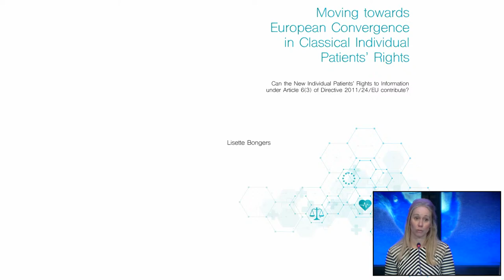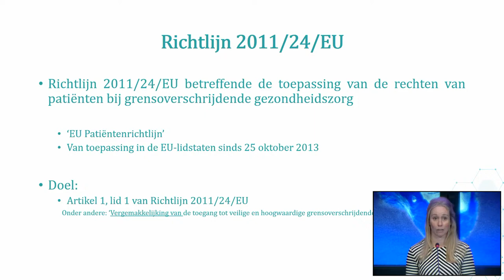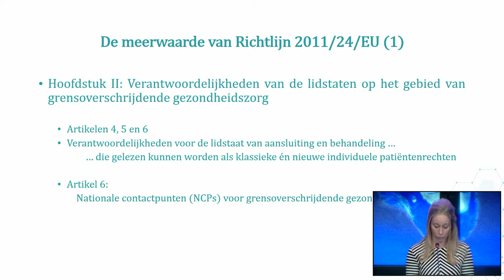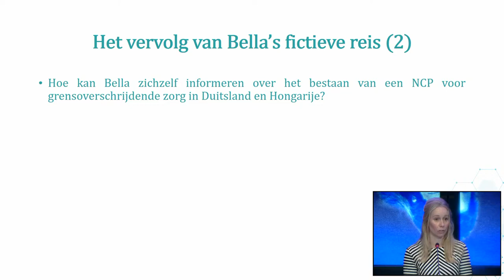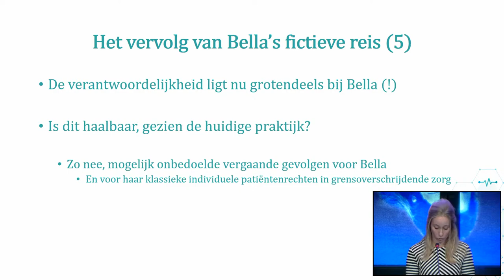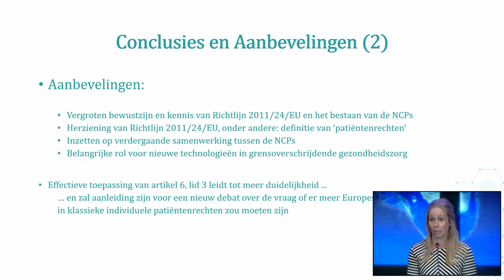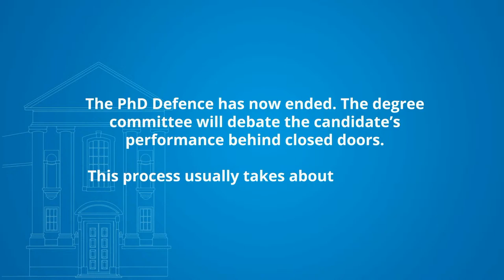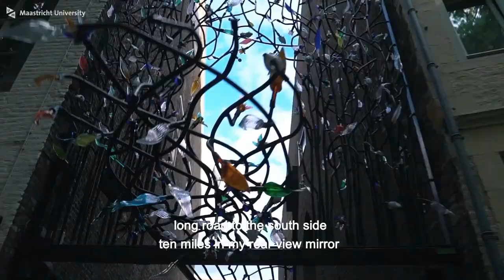Phd Defence of Lisette M.H. Bongers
Phd Defence Lisette M.H. Bongers,

Moving towards European Convergence in Classical Individual Patients’ Rights
Can the New Individual Patients’ Rights to Information under Article 6(3) of Directive 2011/24/EU contribute?